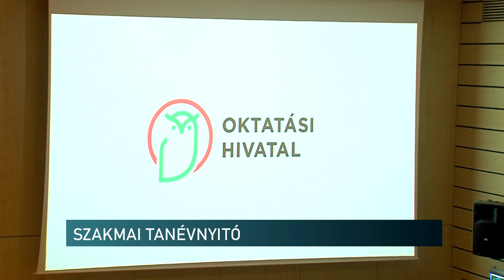Bérek, telefonok, ingyenes jogosítvány - szakmai tájékoztatás és tanévnyitó Pécsett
Béremelés folytatása, mobilok tiltása az iskolákban, ingyenes jogosítvány, tanárlétszám - ezekről is beszélt a helyettes államtitkár Pécsen. Szakmai tanévnyitó értekezletet tartottak szerda délután a Tudásközpontban. Itt kaptak információkat az idei tanévről, a változásokról a pedagógusok, a Belügyminisztérium szakemberétől.